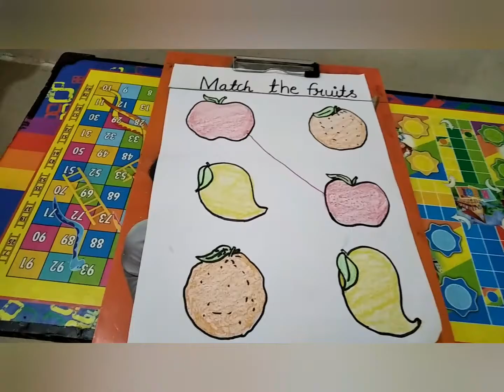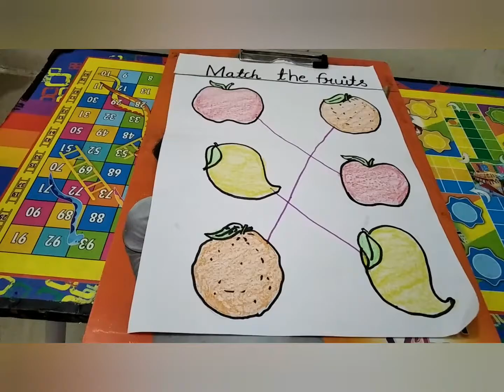Worksheet on fruits.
In this activity we will discuss about some fruit and asked about fruits like colour and name .after that we will match the same fruits.